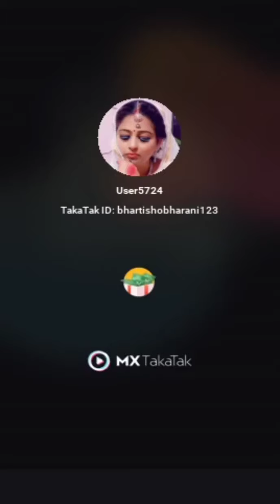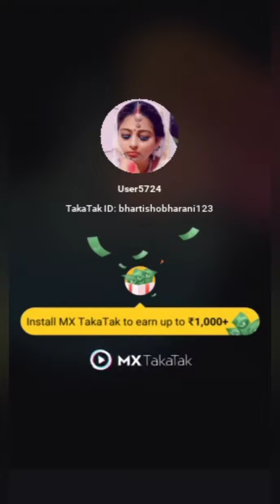24 July 2021